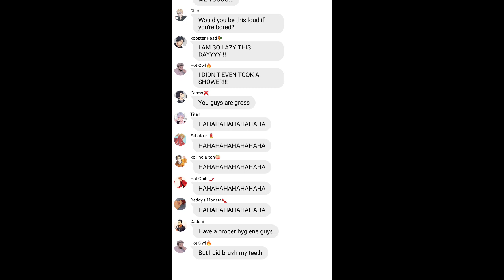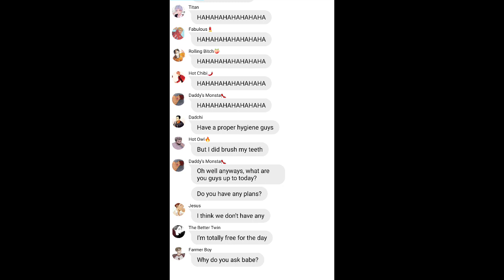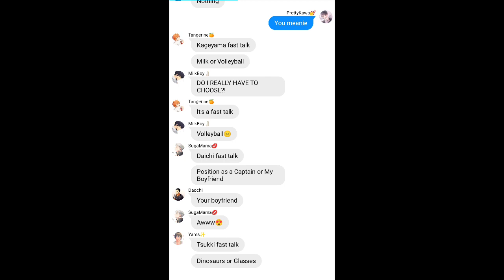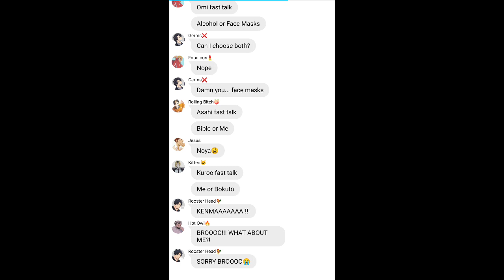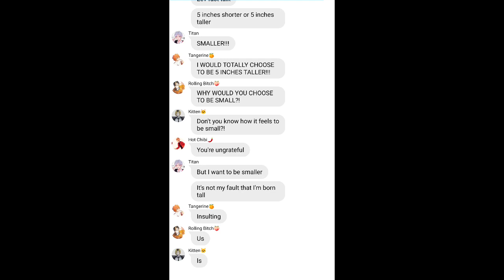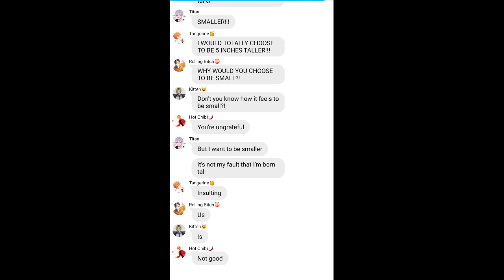Haikyuu Squad Series || Haikyuu Texts || Fast Talk